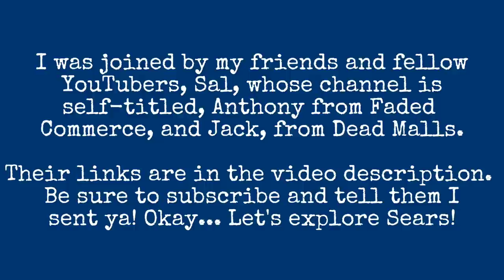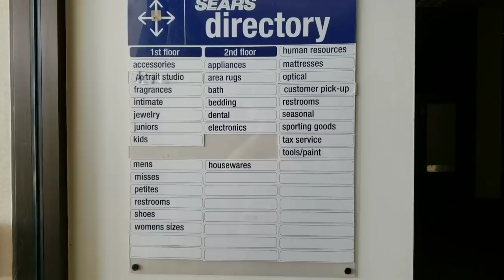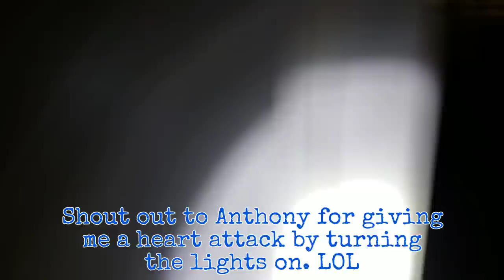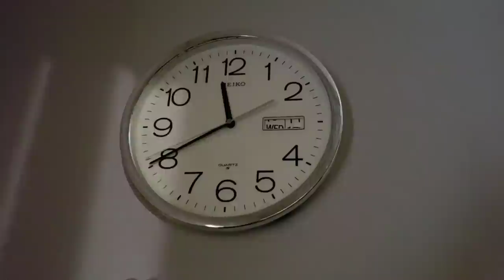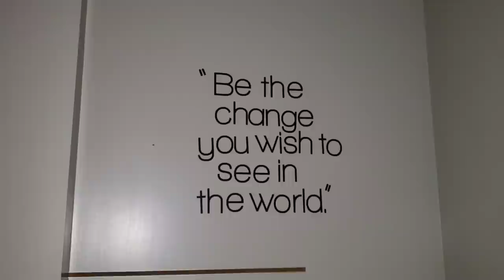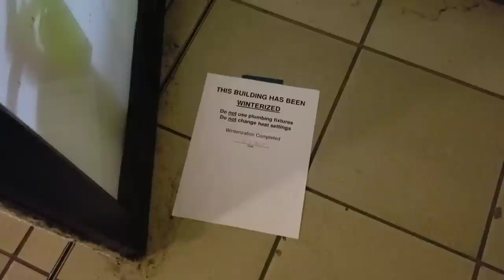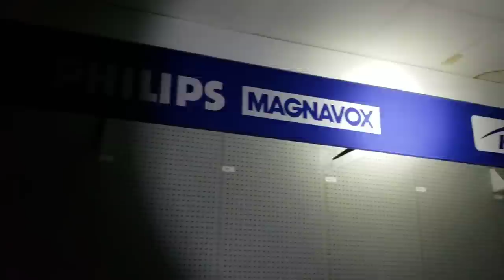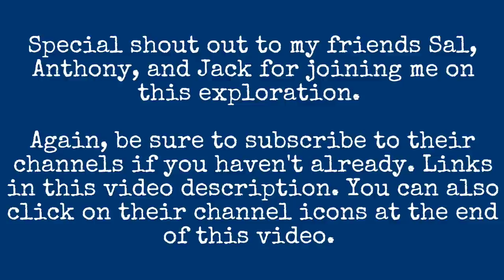Exploring An Abandoned Sears In PA With Sal, Faded Commerce, & Jack Of Dead Malls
Exploring An Abandoned Sears In PA With Sal, Faded Commerce, & Jack Of Dead Malls. Back in the summer I teamed up with my friends Sal and Anthony for an exploration of an abandoned Sears. My friend, Jack, also made a brief appearance before having to hit the road. It was hot as hell but we still had fun.